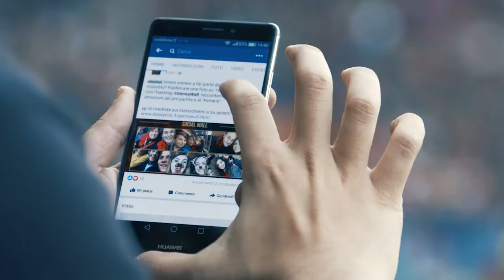Fidra & Genoa MVP